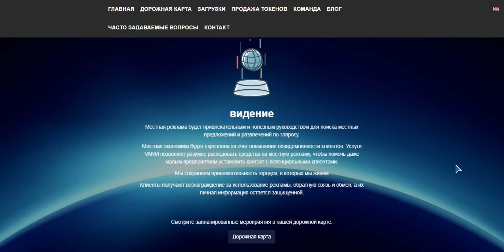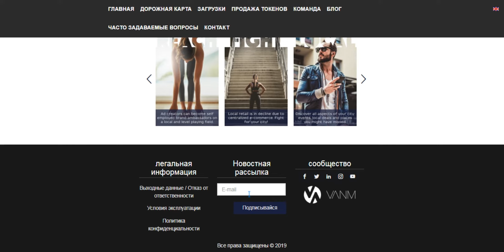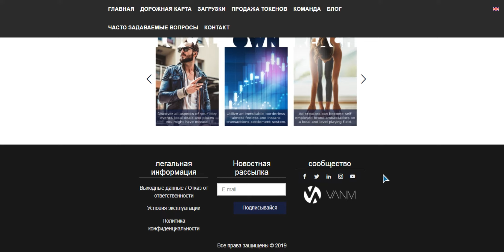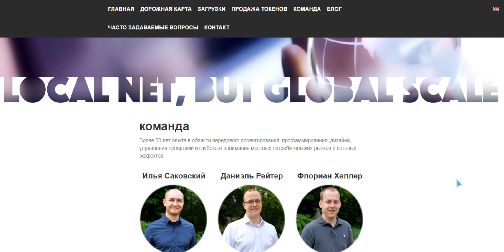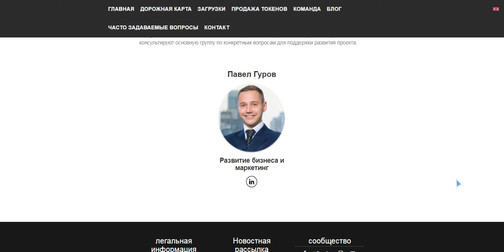Разбор VANM (VANM) | Детали ICO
My profile BitcoinTalk:
Login: Onstaim
My Ethereum Address:
0x83079FBaB34d68D2970E4E66225012b19d407977